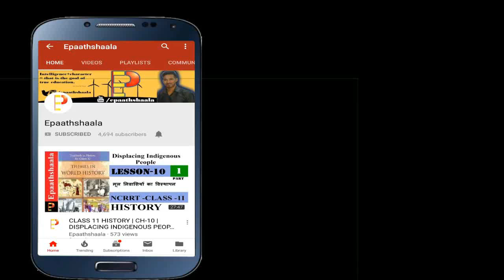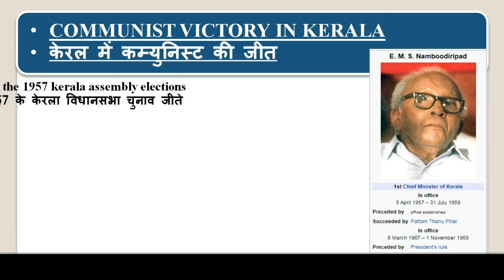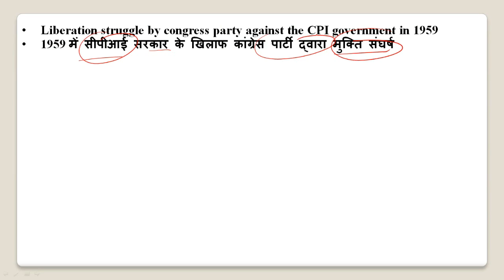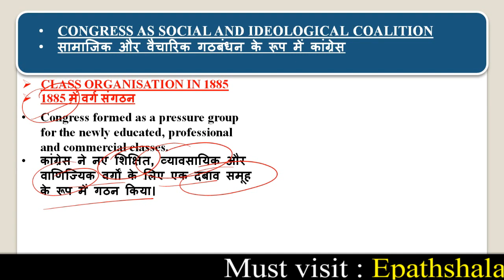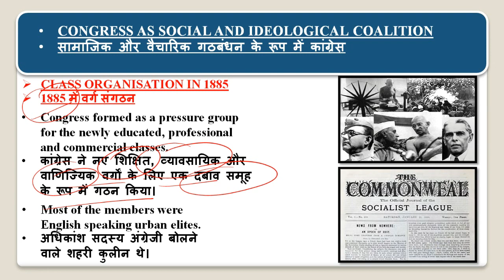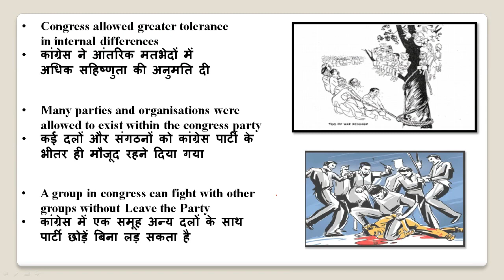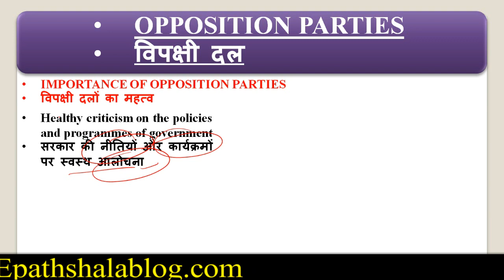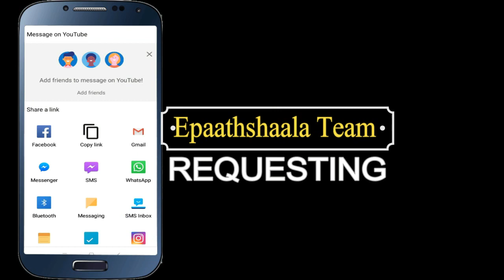NCERT Chapter 2 Era of One Party Dominance | Class 12 Political Science | Part-2 | Epaathshaala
Namaskaar Dosto, is video mein aapse class 12 POL. SCIENCE ke Chap- 2  Era of One Party Dominance  ke bare me baat karunga. Mujhe umeed hai ki yeh video aapko pasand aayegi.

Best wishes
VIJAY KUMAR

Most Important question Chap- 2  Era of One Party Dominance

1. Which political party laid emphasis on the idea of one party, one culture and one nation?
2. Which political party of India had leaders like A.K. Gopalan, E.M.S. Namboodiripad, and
S.A. Dange?
3. Who was the founder of Bharatiya Jana Sangh?
4. In which year was the Election Commission of India set up and who was the first chief
Election Commissioner of India?
5. Name the founder president of the Congress Socialist Party. What name was given to this
party after 1948?
6. Differentiate between one party dominance and one party system.
7. When and why was the electronic voting machine used in India for the first time?
8. How did socialist party origin?
9. Define faction.
10. When and by whom PRI was founded?